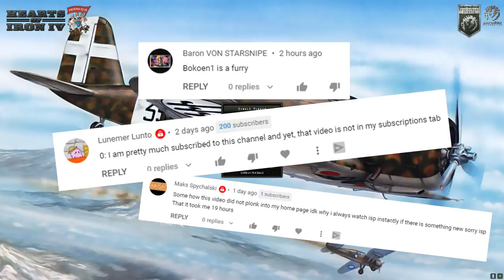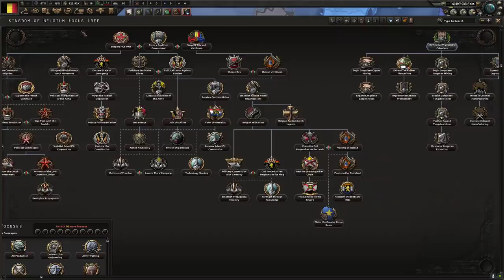Why You Should Never Trust The BELGIANS - Hearts Of Iron 4 - Hoi4 A2Z